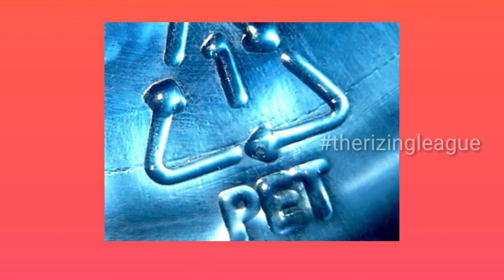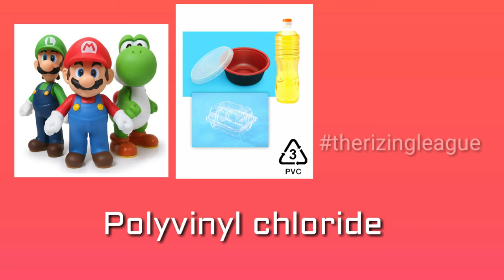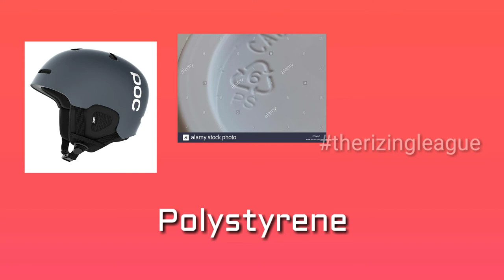what's the triangle within number means?!!!!